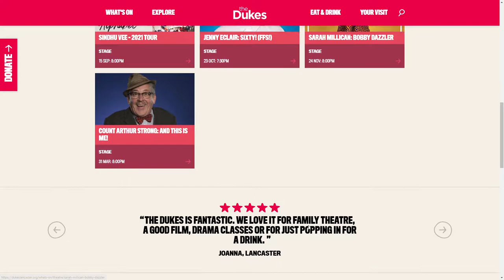The Dukes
The Dukes By Hotfoot Design From United Kingdom
Theatre and Cinema